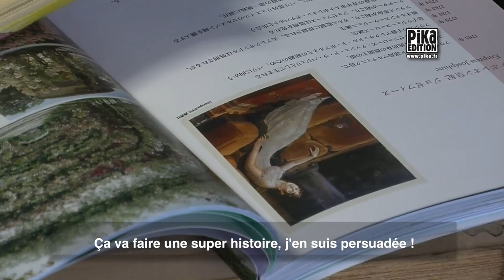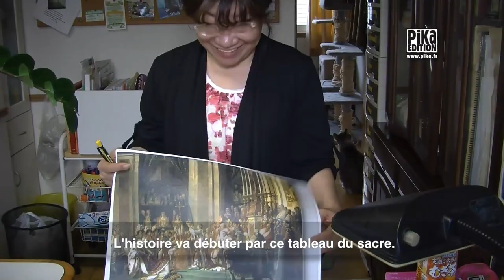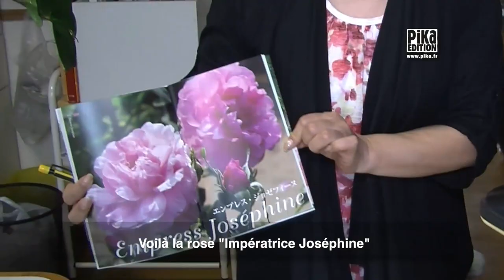Yumiko Igarashi dessine Joséphine Impératrice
Découvrez Yumiko Igarashi, la célèbre dessinatrice de Candy, dans son studio au Japon. Tout en dessinant, elle explique son travail sur le manga Joséphine Impératrice, ses inspirations et ses envies. Une facette bien sympathique de l'auteur qui montre bien le travail complexe des auteurs de manga, notamment le travail de recherche et de documentation.
Retrouvez le manga Joséphine Impératrice en librairie, édité par Pika Édition. Deux volumes déjà disponibles. Série en quatre volumes.